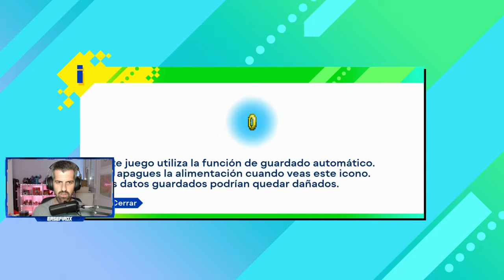SONIC ORIGINS - #1 - Tutorial, primeros pasos e impresiones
Sonic Origins